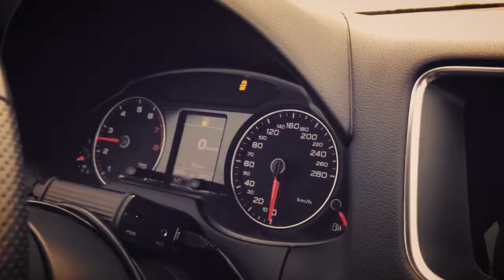Audi Q5 gen3 Etuners Stage3 is38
ZF 8 speed